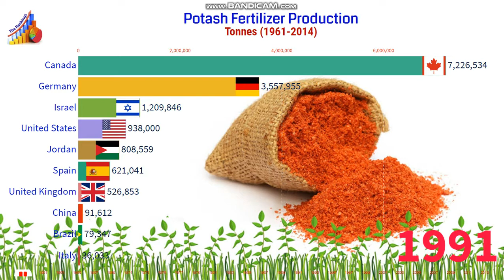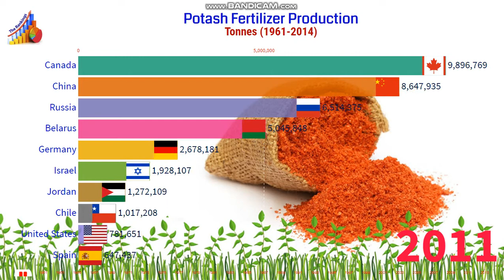Potash Fertilizer Production 1961-2014 | World Fertilizer Production by Country.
Potash (potassium) fertilizer production, measured in tonnes of total nutrient per year.

Fertilizer potassium is sometimes called “potash”, a term that comes from an early production technique where potassium was leached from wood ashes and concentrated by evaporating the leachate in large iron pots. Potassium is an important mineral required for human health.

In plants, it is essential for water uptake and for synthesizing plant sugars for use as food. It also is responsible for crop formulation and quality. Commercial bloom foods contain high amounts of potassium to promote more flowers of better quality. Potash in the soil is the initial source for the uptake in plants.

Most of the world reserves of potassium (K) were deposited as seawater in ancient inland oceans. After the water evaporated, the potassium salts crystallized into beds of potash ore. In the above-ground processing plants, the KCl is separated from the mixture to produce a high-analysis potassium fertilizer.

💟 Fish and Seafood Consumption Per Capita 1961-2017 | Which Country Eats More Fish

💟 Egg Consumption Per Capita by Country 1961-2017 | Top Egg Consumption by Countries

💟 Largest Country by Milk Consumption Per Capita 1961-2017 | Milk Consumption Per Capita

💟 Daily Meat Consumption Per Person 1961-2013 | Average Meat Consumption Per Person

💟 Beef and Buffalo Meat Consumption Per Person 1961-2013 | Average Meat Consumption Per Person

💟 Electricity Consumption Per Capita 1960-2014 | Electricity Consumption By Country Per Person

“I am glad that you are here. I publish videos each day. If you are still looking for videos on Racing Bar Chart, The Rankings, top fertilizer producing countries, largest fertilizer producer country in the world, largest potash producers companies, world fertilizer production by country, what is potash used for, muriate of potash, how to make potash, potash fertilizer analysis, potash fertilizer uses, mop fertilizer, when to apply potash fertilizer, potash fertilizer for sale, high potash fertilizer, potash fertilizer composition, and more."